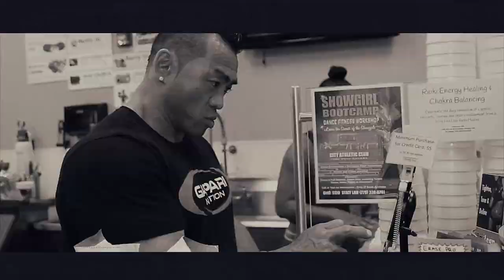Hidetada Yamagishi - Day In The Life - Vlog 31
In this vlog, Hide trains with IFBB Pro Joe 'Ino Tong, and top NPC athlete, Andy Velcich as they train shoulders and triceps.

Connect with Hidetada on social media!

Videographer

Content Restriction: The Content on the Service, and the trademarks, service marks and logos ("Marks") on the Service, are owned by this channel, subject to copyright and other intellectual property rights under the law. Please do not download this video and upload to your channel.